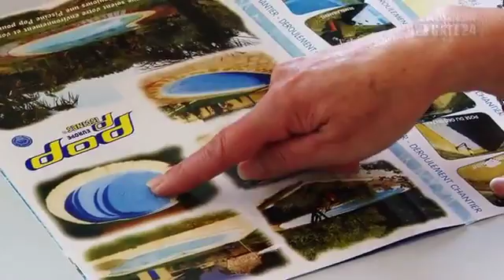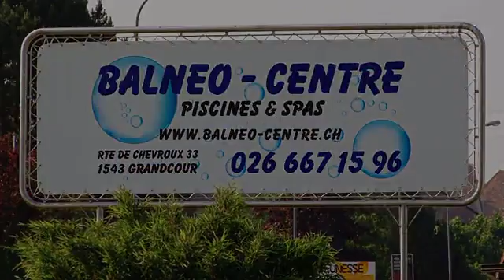Balneo-Centre Sàrl, Grandcour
Vente et installation : Spas & Piscines enterrées, semi-enterrées ou hors-sol, whirlpool, jacuzzi.

 Afin de vous proposer des produits de qualité, nous travaillons avec des marques reconnues : L.A. Spas, Piscines Pop, Laghetto, Vogue, Produits de traitement Mareva, Bayrol, ATN.

 -Magasin de produits d'entretien avec ou sans chlore
 -Robots nettoyeurs
 -Accessoires
 -Conseils personnalisés
 -Service après-vente

 Pour plus d'informations, n'hésitez pas à nous contacter:
 Balnéo-Centre Sàrl,route de Chevroux 61, 1543 Grandcour, tél. 026 / 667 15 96,